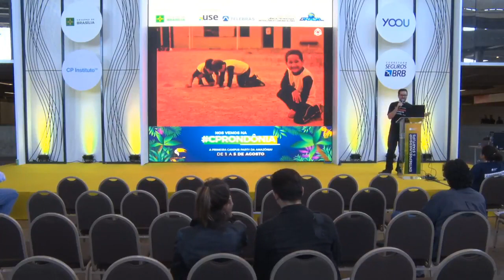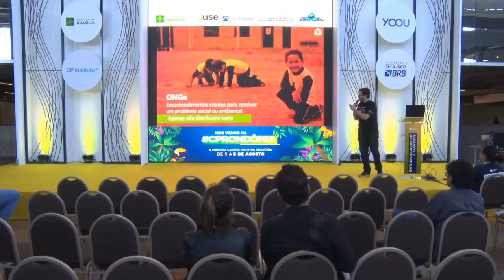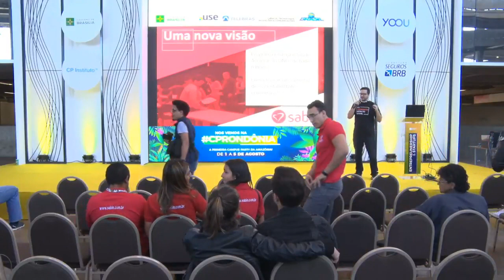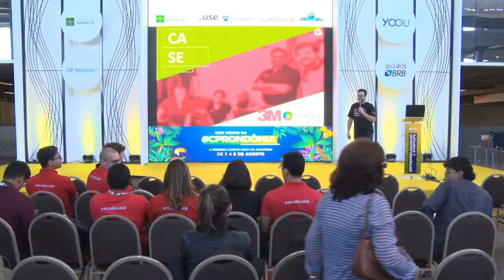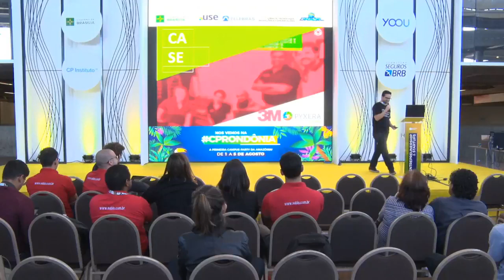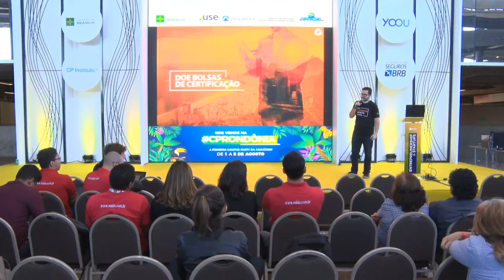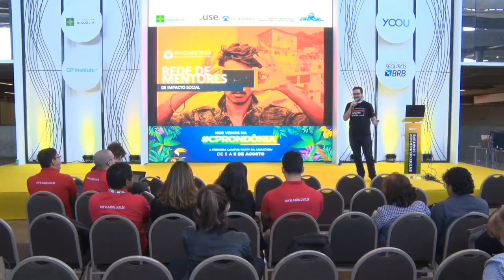CPBSB2 - Aceleração de ONGs - Isso é possível? Como?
CPBSB2 - Entrepreneurship & Startup - 29/06/2018 das 15h00 às 15h45 - Aceleração de ONGs - Isso é possível? Como?

"Já parou para pensar que uma ONG também é uma empresa? Tem funcionários, CNPJ, fluxo de caixa, marketing, planejamento estratégico, e empreendedores! Uma organização criada por empreendedores que viram uma solução para um problema social ou ambiental.  Se estamos falando de empresas e empreendedores, por que uma ONG não pode ser acelerada? E o que acontece com uma ONG quando ela é acelerada? E se elas tivessem o mesmo acesso a recursos que hoje estão disponíveis para startups e empreendedores? Venha com a gente explorar como ONGs estão inovando, se reinventando e criando um novo futuro de impacto socioambiental.  Lorhan Caproni:
É cofundador da Phomenta, uma aceleradora de organizações sociais. Formado pela Unicamp e pós-graduado pela FGV, com mais de 10 anos de experiência em choque de gestão de empresas e captação de investimentos, atuou em startups, negócios sociais e indústrias de base e P&D. Hoje é BMW Global Responsible Leader e cofundador da startup de inteligência artificial BotCity.